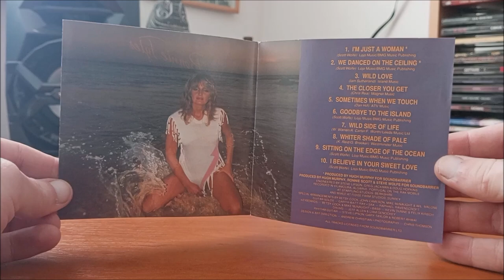CD / Bonnie Tyler – Goodbye To The Island / 1981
Páté album Velšské poprockové zpěvačky v podání : Felix Kirsch, Kevin Dunne Jeff Allen, Liam Genockey, Garth Watt Ray, Betsy Cook, Mike McNaught, Gary Taylor, Robert Ahwai, Steve Lipson, Raphael Ravenscroft, Bonnie Tyler